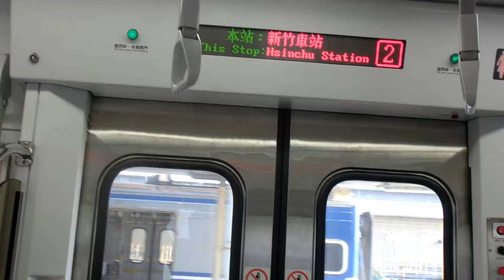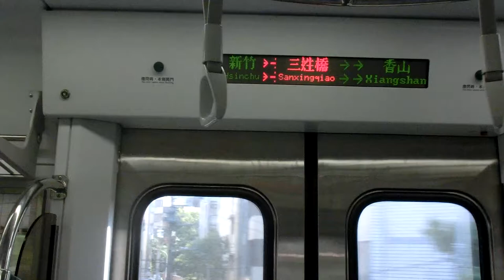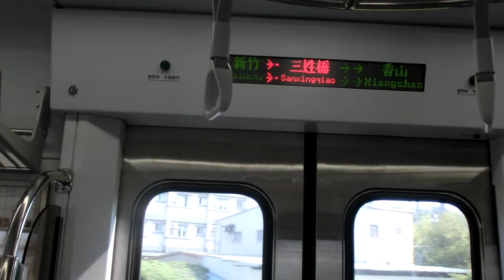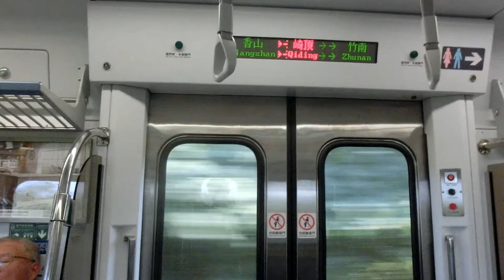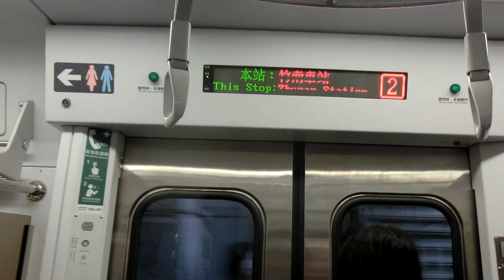|交通迷天地| [台灣鐵路] EMU800型 往嘉義 2203次 區間車 經山線 新竹~竹南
拍攝地點: 新竹站~竹南站
由基隆 開往嘉義 2203次
沿途停靠:
基隆~嘉義沿途各站